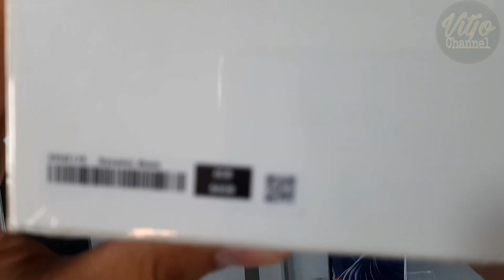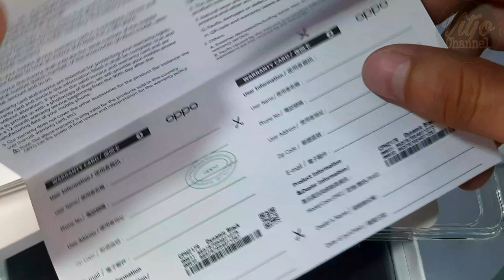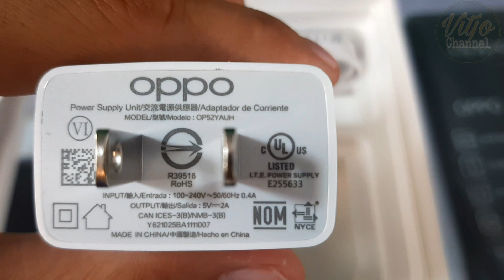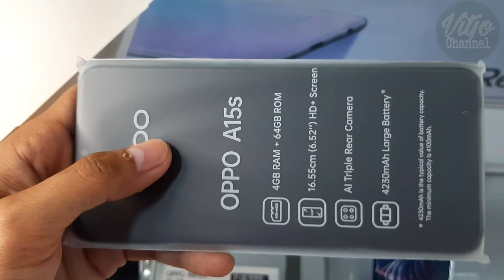What is in the Box? OPPO A15s | Unboxing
Unboxing
Oppo A15s
What is in the Box of Oppo A15s